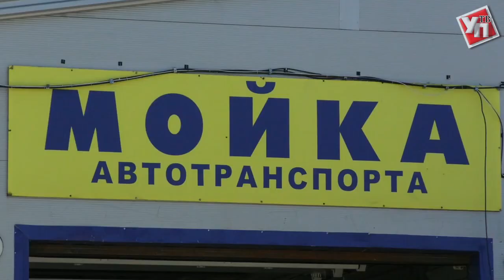Отходы, трупы, химикаты. Жители Мостовой просят спасти их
Пятилетка, месячники, субботники, волонтерское движение, создание общественных организаций – для благоустройства Ульяновской области сделано много и на словах, и на деле. Одним из самых полезных государственных проектов можно назвать организацию движения ТОС.